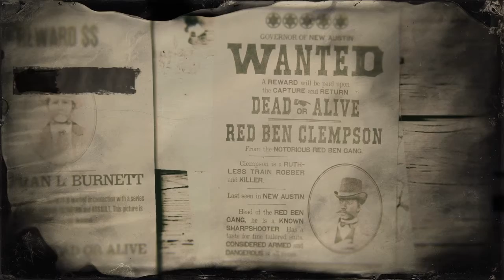Red Dead Renegades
Yeeeeeeeeeeeeeehawwwwwwwwwwww